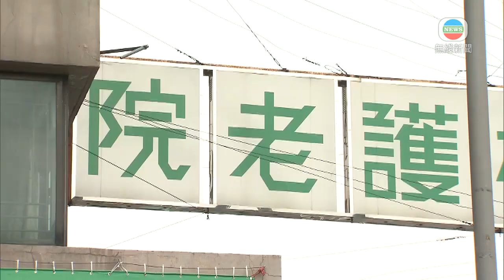羅致光指本港院舍接種疫苗進度較英國及加拿大安省相形見絀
勞工及福利局局長羅致光指，本港院舍只有百分之3的院友及百分之23的員工接種了新冠疫苗，進度與英國及加拿大安大略省比較相形見絀。

羅致光在網誌指，英國九成四院友及近八成員工接種了最少一劑疫苗，而加拿大人口最多的安大略省則有九成七院友已完成注射，近九成員工則注射最少一劑，比較之下香港院舍的接種率非常低。

他指無理由相信本地院友的身體狀況會較兩地的差，認為必須於短期內調整策略，增加院友及員工接種率，否則探訪安排及出外活動等可能會放寬無期。